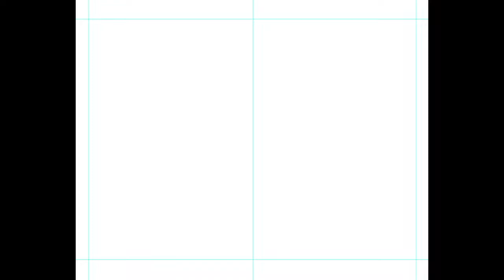Number crunchies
Sydney Morning Herald 24/3/18